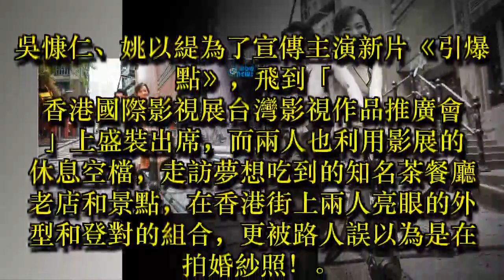吳慷仁、姚以緹香港宣傳新片《引爆點》街頭合影被路人誤會拍婚紗